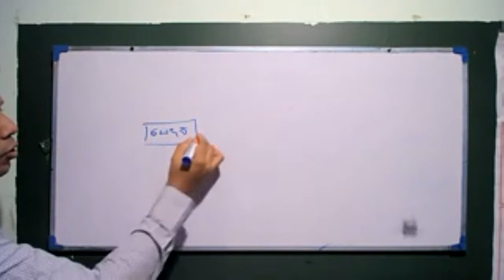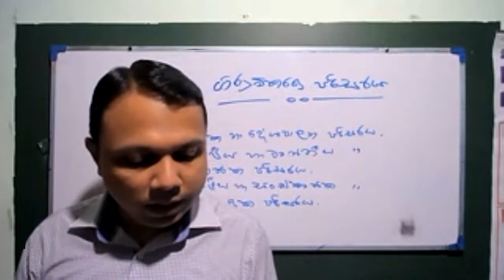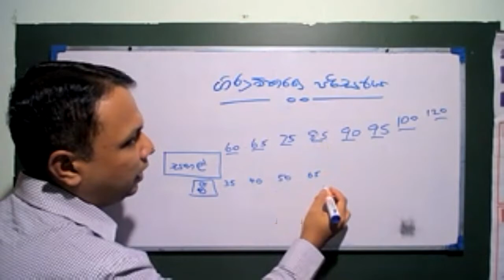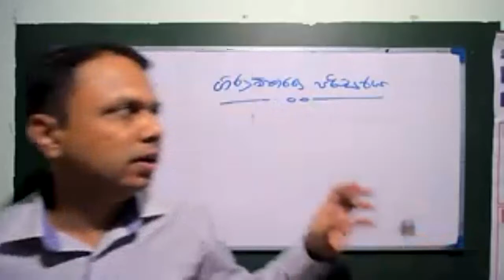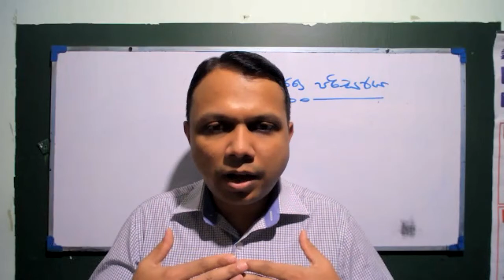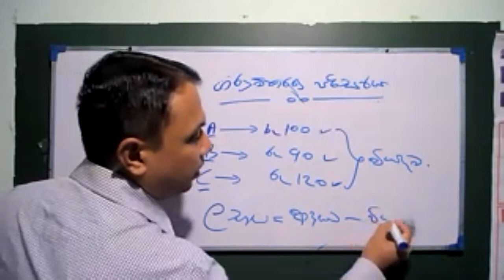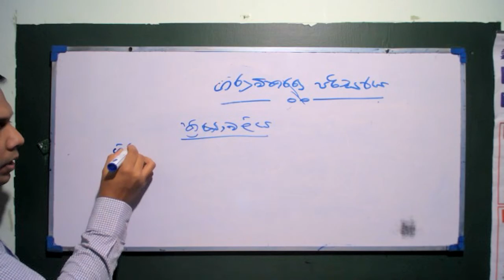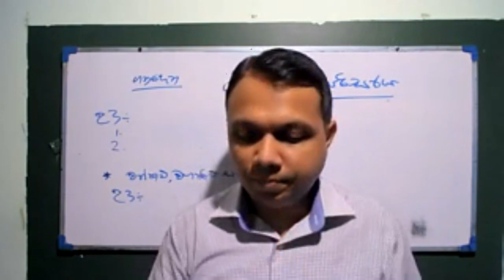2021.10.15 - 2023 උසස් පෙළ ගිණුම්කරණය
පංතියට සම්බන්ධවීම සදහා අමතන්න 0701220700